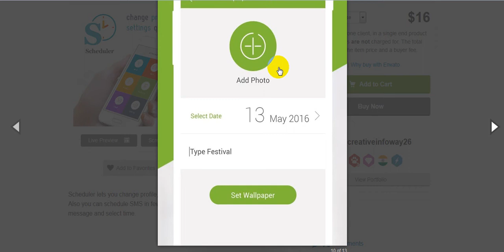Scheduler Wifi,SMS,Profile free Download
Scheduler lets you change profile, wifi and other phone settings quickly and easily. Also you can schedule SMS in few easy step. You can select contact , enter text message and select time.

Author Name:creativeinfoway26